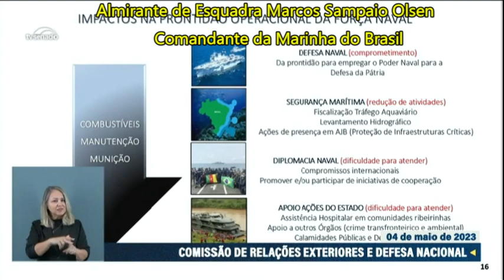"Inadmissível uma força que não tenha capacidade de causar dano"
Audiência pública da Comissão de Relações Exteriores com o Ministro da Defesa, José Múcio Monteiro Filho, e os comandantes militares da Marinha, Exército e Aeronáutica para falar sobre os projetos da pasta e sobre a Política Nacional de Defesa.

Quer ganhar um e-book sobre Fundamentos de Inteligência e Contra-inteligência? Acesse o link e descubra como. É fácil e gratuito.

ou
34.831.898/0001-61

👉🏻 Depósito em conta:
Banco: 033 - Banco Santander S.A.
Agência: 3681
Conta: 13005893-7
Razão Social:Centrocomando
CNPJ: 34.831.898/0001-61